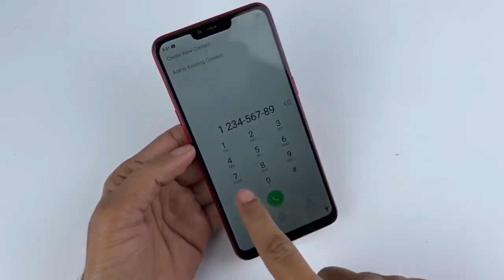Satisfying Relaxing With Restoring Abandoned Destroyed Phone, Found a lot of broken phones